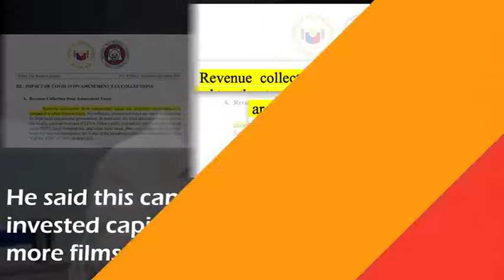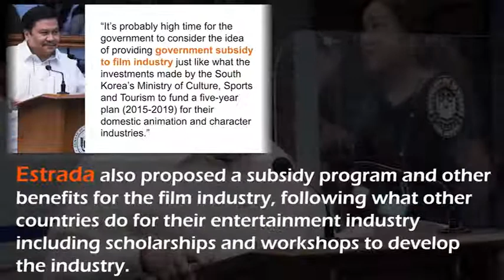INQ NEWS: Jinggoy Estrada wants tax breaks for local film industry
Senator Jinggoy Estrada on Tuesday sought tax breaks for the local film industry to encourage more producers to create films and revive the “ailing” industry.

In his privilege speech, Estrada pointed out that at present, producers shoulder several taxes including a 10% amusement tax, 5% distribution fee, 30% income tax, and they are required to give 45% of ticket sales to theater owners.

Video: Christian Talavera / RJ Javelosa | Office of Senator Jinggoy Ejercito Estrada